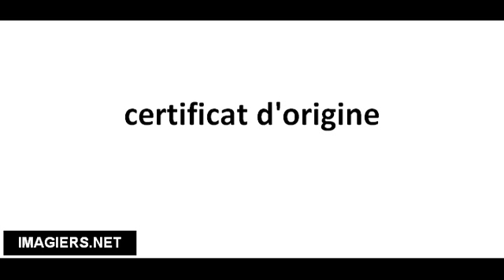Cómo pronunciar certificat d'origine